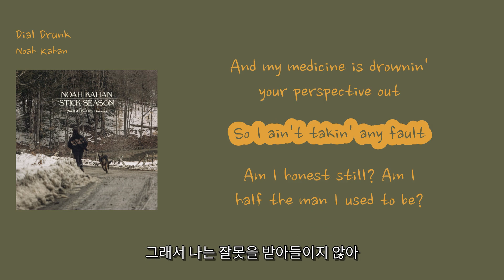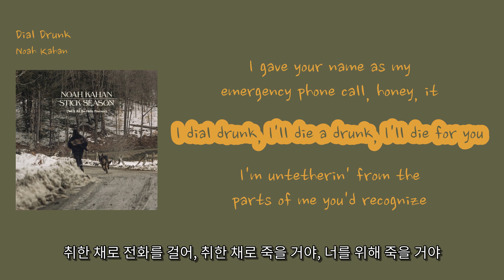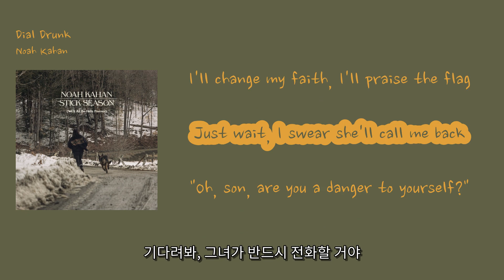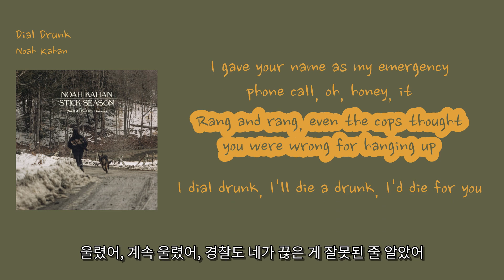[에밀리쌤 추천 빌보드 최신팝] Noah Kahan - 'Dial Drunk'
1. 숏폼으로 음원홍보 방법이 있어요
2. 스포티파이,유튜브마케팅에 내 음악을 홍보하는 방법도 있어요

00:01 I'm rememberin' I promised to forget you now [널 잊기로 약속했던 걸 기억하고 있어]
00:06 And it's rainin' and I'm callin' drunk [비가 오고 난 취해서 전화해]
00:09 And my medicine is drownin' your perspective out [내 약은 너의 시선을 물에 빠뜨려]
00:14 So I ain't takin' any fault [그래서 나는 잘못을 받아들이지 않아]
00:18 Am I honest still? Am I half the man I used to be? [내가 여전히 정직한가? 예전의 절반만큼의 사람인가?]
00:23 I doubt it, forget about it, whatever [의심해, 잊어버려, 아무렇게나]
00:26 It's all the same anyways [어차피 다 똑같아]
00:35 I ain't proud of all the punches that I've thrown [내가 날린 모든 펀치에 자랑스럽지 않아]
00:39 In the name of someone I no longer know [더 이상 알지 못하는 누군가의 이름으로]
00:43 For the shame of being young, drunk, and alone [젊고 취하고 혼자인 수치로 인해]
00:47 Traffic lights and the transmitter radio [신호등과 송신기 라디오]
00:52 I don't like that when they threw me in the car [나를 차에 태우고 날 던지는 건 싫어]
00:56 I gave your name as my emergency phone call, honey, it [Ringing and ringing, even the cops thought you were wrong for hanging up] (긴긴 벨소리, 경찰마저도 네가 끊은 게 잘못이라고 생각했어)
01:00 I dial drunk, I'll die a drunk, I'll die for you [취한 채로 전화를 걸어, 취한 채로 죽을 거야, 너를 위해 죽을 거야]
01:13 I'm untetherin' from the parts of me you'd recognize [네가 알아볼 수 있는 나의 일부분에서 벗어나]
01:19 From charmin' to alarmin' in seconds [매력적인 것에서 급작스럽게 경계심을 갖게 돼]
01:22 I'll be bedridden, I'll let the pain metastasize [나는 침대에 누워 있을 거야, 고통이 전이되게 둘 거야]
01:27 But that's mornin', I'll forget it [하지만 그건 아침이면 잊을 거야]
01:31 And the dial tone is all I have [그리고 다이얼 톤이 내가 가진 전부야]
01:39 I ain't proud of all the punches that I've thrown [내가 날린 모든 펀치에 자랑스럽지 않아]
01:43 In the name of someone I no longer know [더 이상 알지 못하는 누군가의 이름으로]
01:47 For the shame of being young, drunk, and alone [젊고 취하고 혼자인 수치로 인해]
01:52 Traffic lights and a transmitter radio [신호등과 송신기 라디오]
01:56 I don't like that when they threw me in the car [나를 차에 태우고 날 던지는 건 싫어]
02:00 I gave your name as my emergency phone call, honey, it [내 비상 전화로 너의 이름을 알렸어, 사랑아, 그래]
02:05 Rang and rang, even the cops thought you were wrong for hanging up [울렸어, 계속 울렸어, 경찰도 네가 끊은 게 잘못된 줄 알았어]
02:10 I dial drunk, I'll die a drunk, I'd die for you [술 취해서 전화를 걸어, 취한 채로 죽을 거야, 너를 위해 죽을 거야]
02:16 Well, I'd die for you [그래, 너를 위해 죽을 거야]
02:21 I beg you, sir, just let me call [제발, 신사, 전화 좀 걸게 해주세요]
02:23 I'll give you my blood alcohol [내 혈중 알코올 농도를 알려줄게요]
02:25 I'll rot with all the burnouts in the cell [감옥에서 다른 사람들과 함께 썩어버릴 거에요]
02:29 I'll change my faith, I'll praise the flag [내 신념을 바꿀게요, 국기를 찬양할게요]
02:32 Just wait, I swear she'll call me back [기다려봐, 그녀가 반드시 전화할 거야]
02:34 "Oh, son, are you a danger to yourself?" [오, 아들아, 넌 네 자신에게 위험한 사람이니?]
02:38 Well, fuck that, sir, just let me call [그래, 저희 신사, 그냥 전화 좀 걸게 해주세요]
02:40 I'll give you my blood alcohol [내 혈중 알코올 농도를 알려줄게요]
02:43 I'll rot with all the burnouts in the cell [감옥에서 다른 사람들과 함께 썩어버릴 거에요]
02:47 I'll change my faith, I'll kiss the badge [내 신념을 바꿀게요, 배지에 입맞출게요]
02:49 Just wait, I swear she'll call me back [기다려봐, 그녀가 반드시 전화할 거야]
02:51 "Son, why do you do this to yourself?" [아들아, 왜 너는 이런 짓을 하니?]
02:55 And I said, "I ain't proud of all the punches that I've thrown [그리고 내가 말했지, "내가 날린 모든 펀치에 자랑스럽지 않아]
03:00 In the name of someone I no longer know" [더 이상 알지 못하는 누군가의 이름으로"]
03:04 For the shame of being young, drunk, and alone [젊고 취하고 혼자인 수치로 인해]
03:09 Traffic lights and the transmitter radio [신호등과 송신기 라디오]
03:13 I don't like that when they threw me in the car [차 안에 날 던질 때 그건 싫어]
03:17 I gave your name as my emergency phone call, oh, honey, it [내 비상 전화로 너의 이름을 알렸어, 사랑아, 그래]
03:22 Rang and rang, even the cops thought you were wrong for hanging up [울렸어, 계속 울렸어, 경찰도 네가 끊은 게 잘못된 줄 알았어]
03:27 I dial drunk, I'll die a drunk, I'd die for you [술 취해서 전화를 걸어, 취한 채로 죽을 거야, 너를 위해 죽을 거야]
03:31